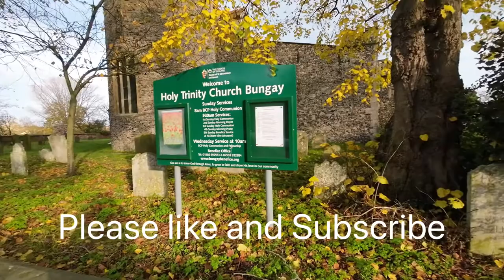Bungay in Suffolk and Windslayer on Osmo Action 3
A little wander and flight in Bungay in Suffolk UK Late January 2022